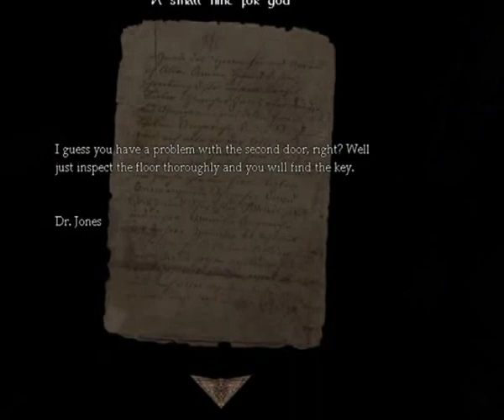Amnesia CS - Dr Jonas (#1)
;) Pojdte se bát